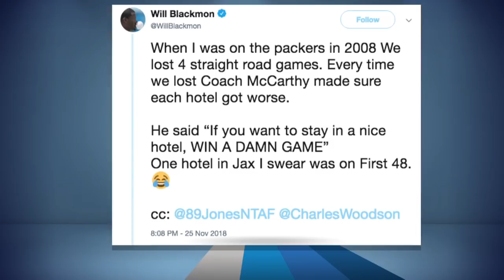NFL Network's James Jones: Packers Should Keep Mike McCarthy | The Rich Eisen Show | 11/27/18